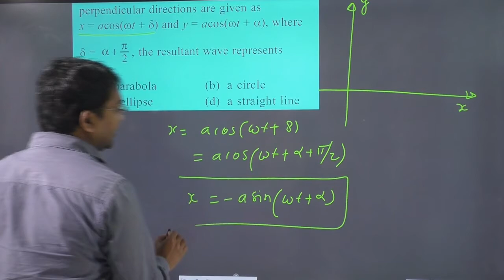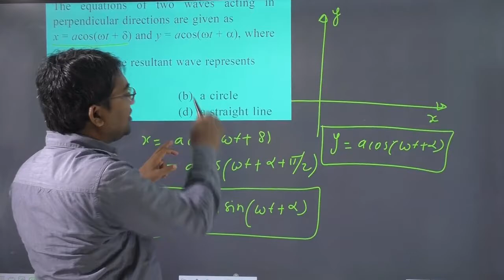The equations of two waves acting in perpendicular directions are given as x = acos and y = acos